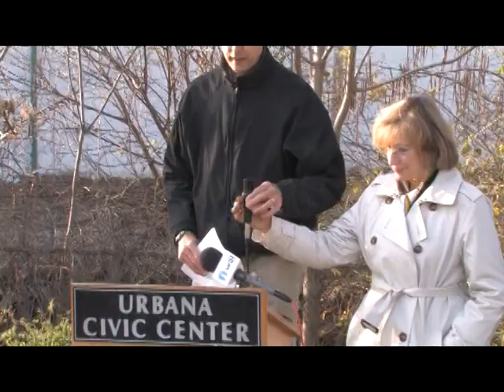Boneyard Creek Improvements Project Groundbreaking Ceremony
City staff and community leaders were on hand to celebrate the Boneyard Creek Improvements Project with a groundbreaking ceremony